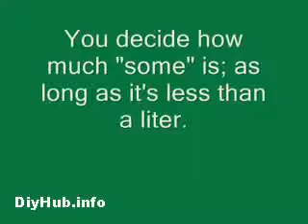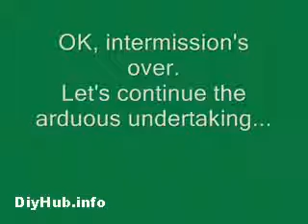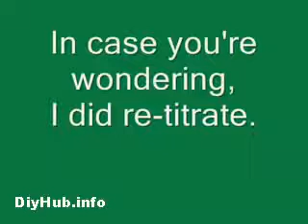DIY Biodiesel - DiyHub.info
DiyHub.info video on how to make Biodiesel.